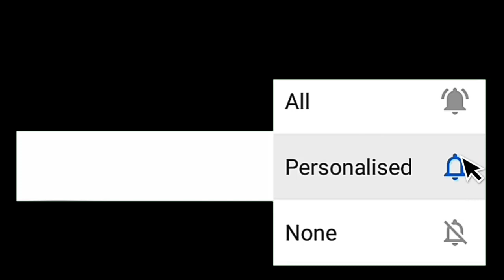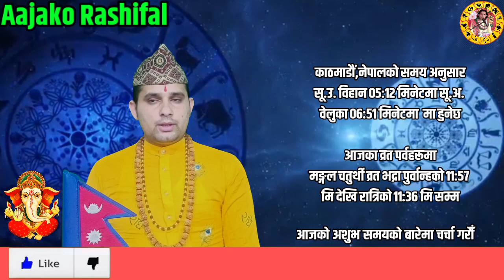Aajako Rashifal Jesth 13 | Today's Horoscope 26 May 2020 | aajako rashifal 2077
Aajako Rashifal || Aajako Rashifal Jestha 13 || (2077 Jesth 13 Tuesday | May 26) | rashifal today | Dainik Rashifal | rashifal

Aajako Rashifal 2077 Jestha 13 | Tuesday, 26 May 2020 | aajako rashifal 2077 | rashifal today

Aajako rashifal 2077 Jestha 13 | Today's Horoscope 2020 May 26 | aajako rashifal in nepali

Aajako Rashifal 2077 jesth 13 | Tuesday, May 26 2020 | aajako rashifal | rashifal today

Aajako Rashifa l 2077 Jestha | Tuesday, May 26 2020 | aajako rashifal | rashifal today

Aajako Rashifal
Daily Rashifal
Dainik Rashifal

Aajako Rashifal 2077 Jestha 13 | Today's Horoscope May 26 2020 | aajako rashifal | rashifal today | aajako rashifal in nepali | aajako rashifal today | aajako rashifal nepali ma

आजको राशिफल - २०७७ जेष्ठ १३ गते || TODAY'S HOROSCOPE - May 26, 2020

आजको राशिफल - २०७७ जेष्ठ १४ गते || TODAY'S HOROSCOPE - May 27, 2020

Aajako rashifal 2077 Jestha 14 | Today's Horoscope May 27 | aajako rashifal in nepali | today rashi | Dharma

Aajako rashifal 2077 Jestha 13 | Today's Horoscope May 26 | aajako rashifal in nepali | today rashi | Dharma

Aajako Rashifal 26 May 2020 Tuesday | Daily Rashifal | Dainik Rashifal today horoscope | rashifal nepali | Dharma jyotish

आजको राशिफल
aajako rashifal
aajako rashiphal
(aajako rasifal)
aajako rasiphal
Jesth ko rasifal
aajako rashifal Jesth13
nepali rashifal